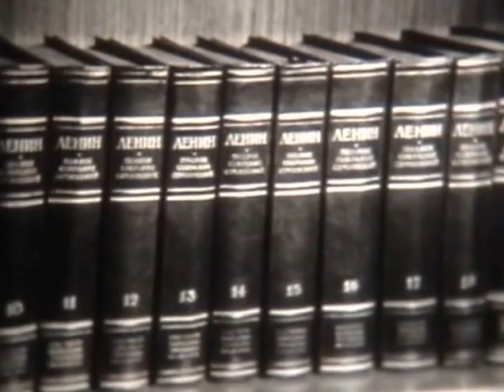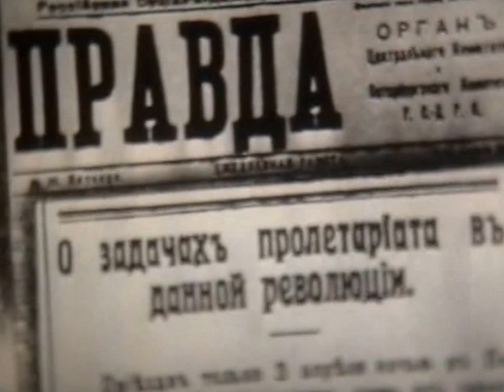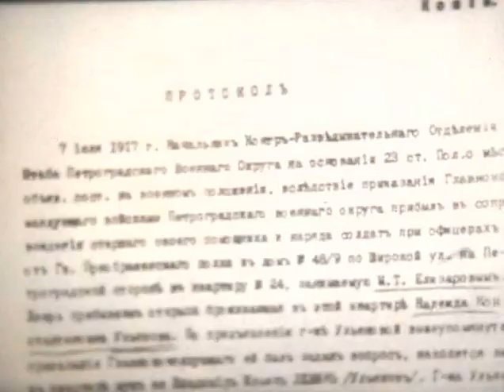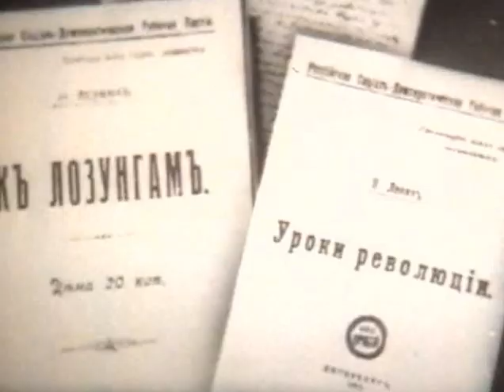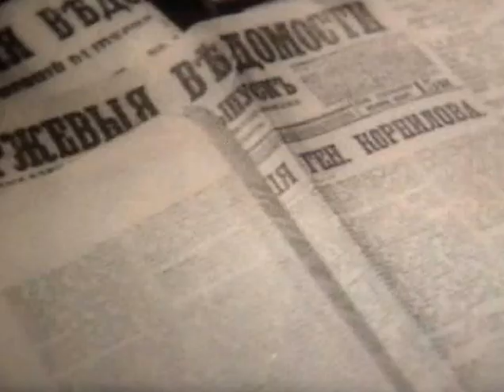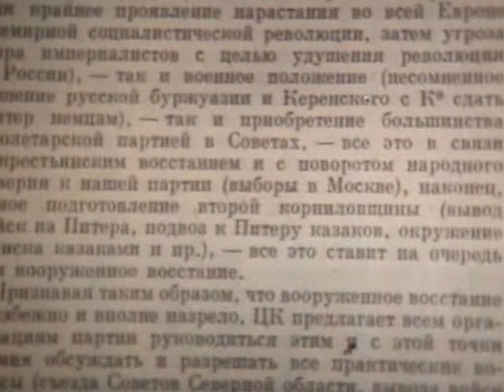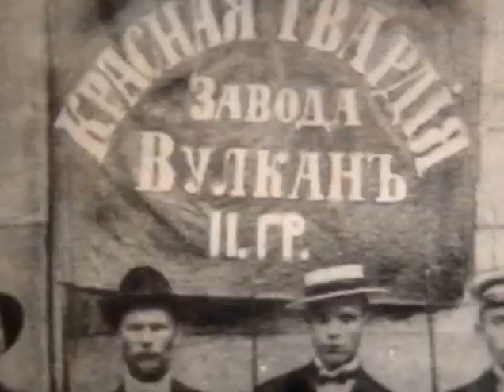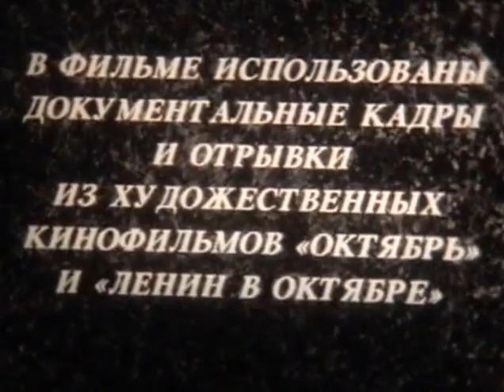Ленин вдохновитель и вождь октябрьской революции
«Ленин вдохновитель и вождь октябрьской революции» - Леннаучфильм-1985г (00:18:49 чёрно-белый) Режиссёр- А. Ерин
В начале фильма рассказывается о деятельности В.И.Ленина с момента его возвращения из эмиграции в Петрограде с апреля 1917г. до июльских событий. Вторая половина фильма посвящена пребыванию В.И.Ленина в Разливе и в Финляндии, возвращение Ильича в Петроград, подготовке и проведению октябрьского вооружённого восстания в Петрограде.